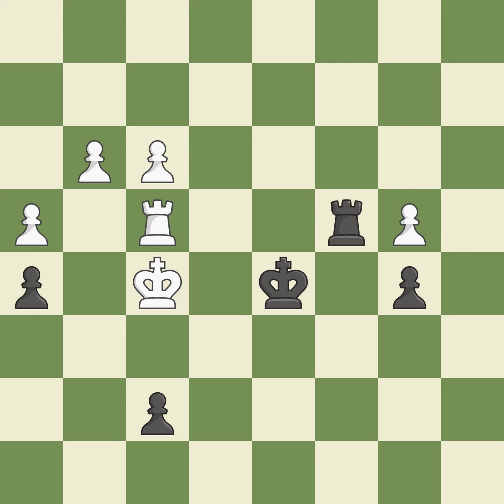Slav Defense: Modern, Quiet, Pin Defense,Event: 16th Asian Games Team Men, Site:Guangzhou CHN, Date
Slav Defense: Modern, Quiet, Pin Defense,Event: 16th Asian Games Team Men, Site:Guangzhou CHN, Date:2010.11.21, Round:4, White:Ni Hua, Black:Gopal, G., Result1-0, ECOD11, WhiteElo:2633, BlackElo:2609, PlyCount125, EventDate:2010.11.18, EventRound:s7, EventCountryCHN, SourceMark Crowther, SourceDate:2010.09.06, White:TeamCHN, Black:TeamIND